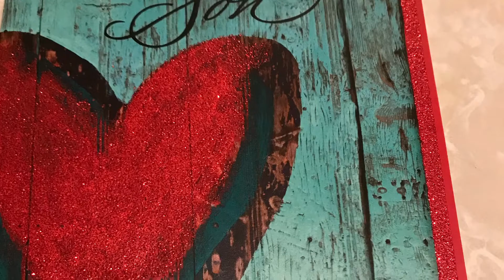Valentine’s Day 2018 From Jan Hocker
Valentines Day from Jan Hocker to Terry and Teena ❤️